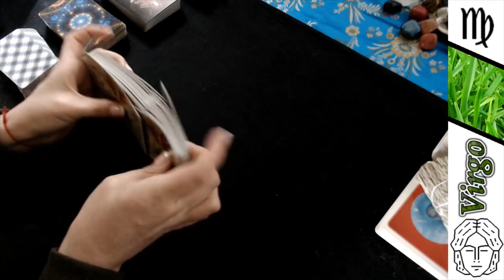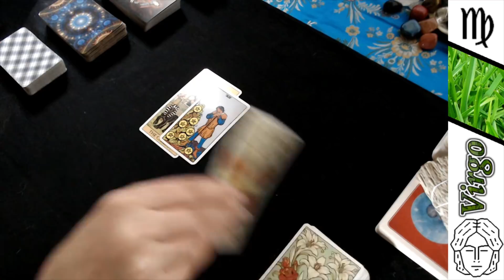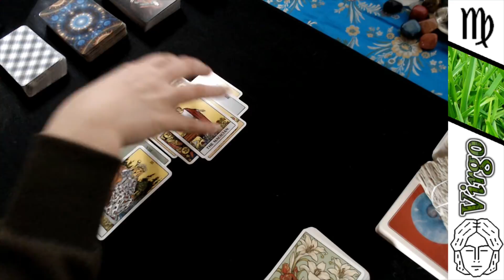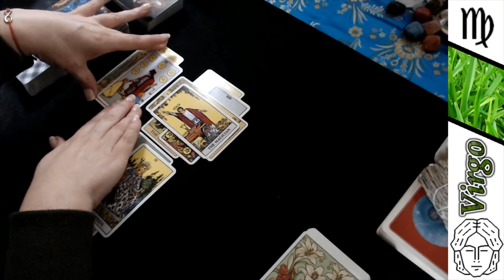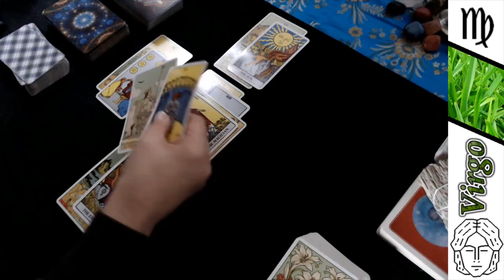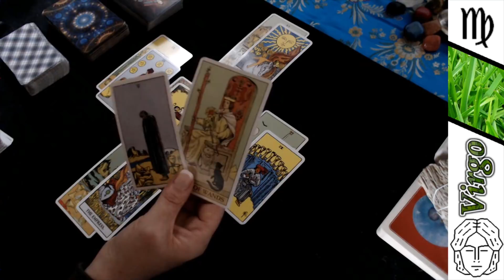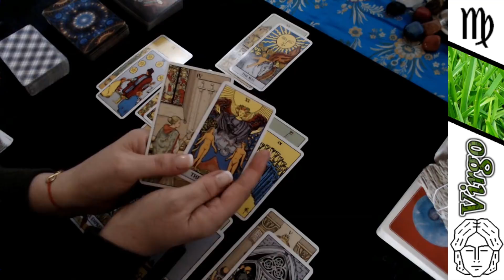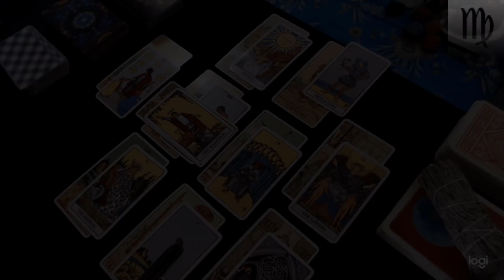VIRGO Tarot ♍️ Waiting… waiting…. It’s Coming Virgo * June 2020